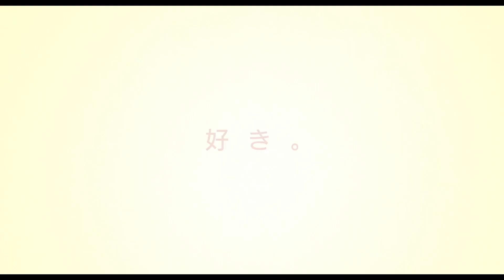映画『トムとジェリー』本編映像（ホテルルーム編）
誕生80周年記念！カワイくて超楽しい！会えばケンカばかりの『トムジェリ』が、NYで奇跡を起こす！？あの最強コンビがスケールアップして、ついに実写の世界へ！

映画『トムとジェリー』2021年3月19日（金）全国ロードショー

監督：ティム・ストーリー
キャスト：クロエ・グレイス・モレッツ、マイケル・ペナ、ケン・チョン、コリン・ジョスト、ロブ・ディレイニー
配給：ワーナー・ブラザース映画